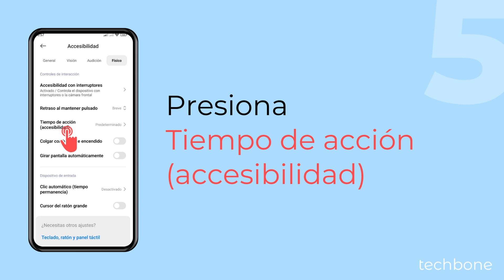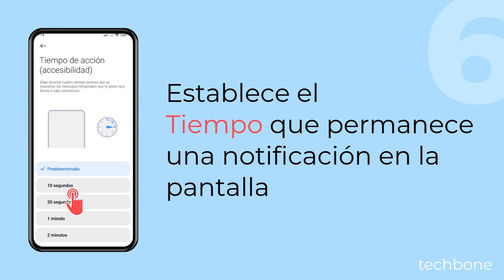Establecer el Tiempo de Acción de Notificaciones - Xiaomi [Android 14 - HyperOS 1]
¿Las notificaciones tardan en desaparecer? Si las notificaciones permanecen mucho tiempo en la pantalla, se debe al tiempo de acción de notificaciones y avisos del sistema. En el móvil Xiaomi, se puede cambiar el tiempo que deben permanecer las notificaciones en la parte inferior de la pantalla, como mostramos en este tutorial.

0:00 Intro
0:05 Abre los Ajustes
0:15 Presiona Ajustes adicionales
0:25 Presiona Accesibilidad
0:35 Presiona Físico
0:45 Presiona Tiempo de acción (accesibilidad)
0:55 Cambia el Tiempo de acción de las notificaciones